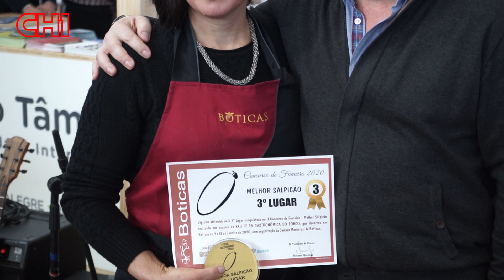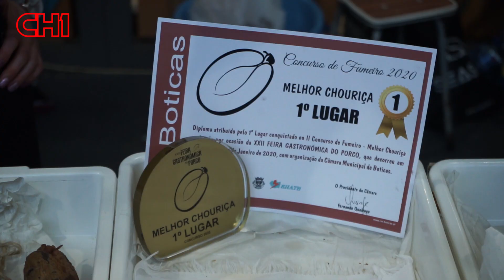Boticas : XXII FEIRA GASTRONÓMICA DO PORCO (Reportagem 2/3)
Cada dia da Feira temos a oportunidade de encontrar pesoas encantadoras. A boa disposição destas gentes do Barroso consegue que seja muito simples empatizar com elas. A XXII Feira Gastronómica do Porco da muito de sí.